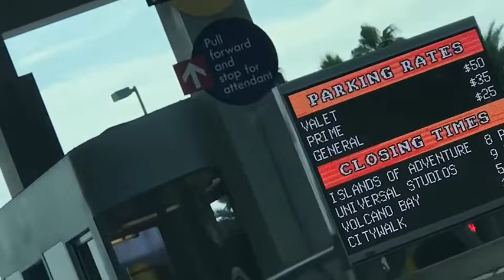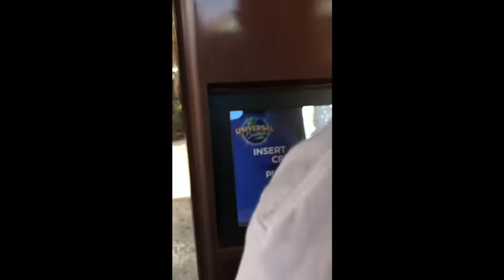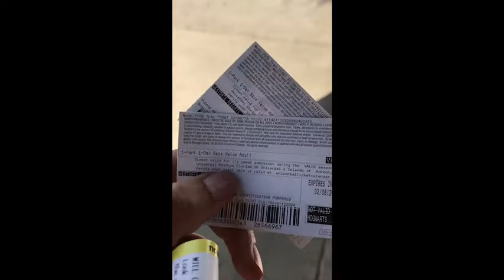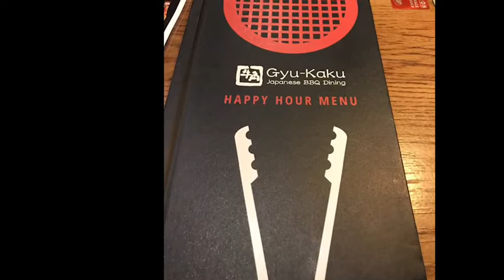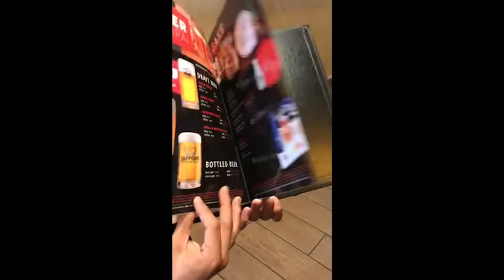Vlog-01: Baecation to ORLANDO, FL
1st Vlog as an engaged couple

Come with us as we take a short vacation to ORLANDO, Florida !

We are The Efioms.
Happily Efiom After

Alex